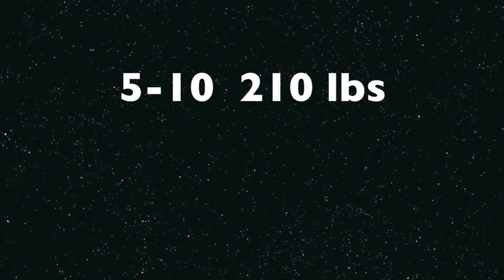Collier Sanders football highlights 2010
Collier Sanders at Strong Rock Christian School 2010.  Collier played fullback, linebacker and right tackle this season.  This video highlights his best of the 2010 first GHSA season!